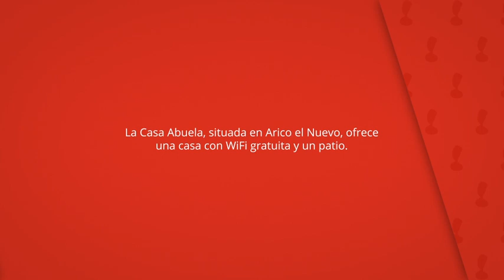Casa Abuela, Arico el Nuevo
La Casa Abuela, situada en Arico el Nuevo, ofrece
una casa con WiFi gratuita y un patio.

Se encuentra a 28 km de Playa de las
Américas y tiene vistas a la montaña.

Casa Abuela
El casa abuela recibe clientes de booking.com desde el 18 dic 2015.